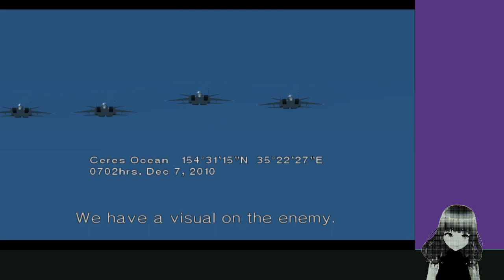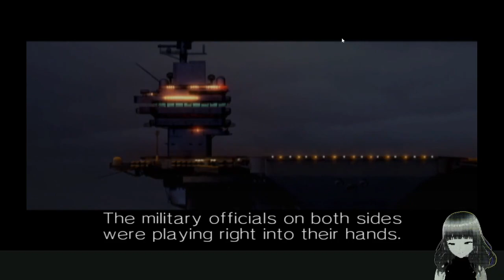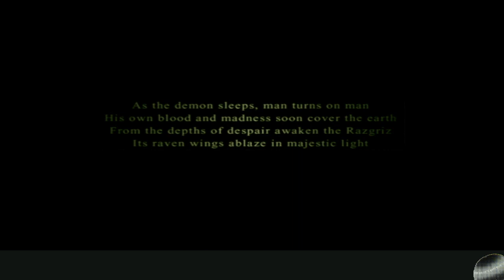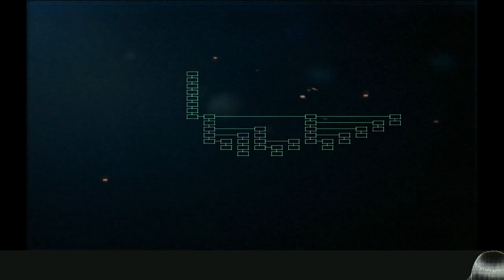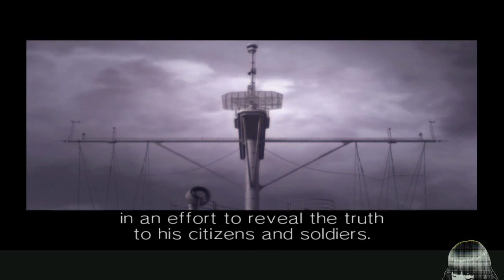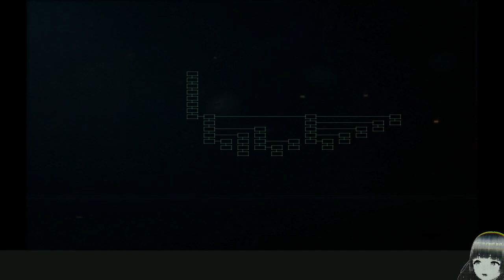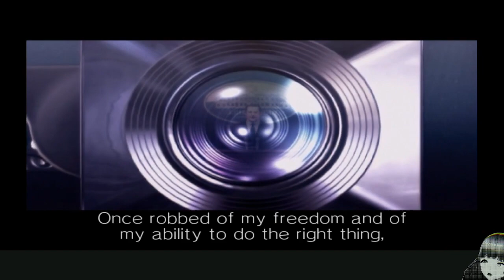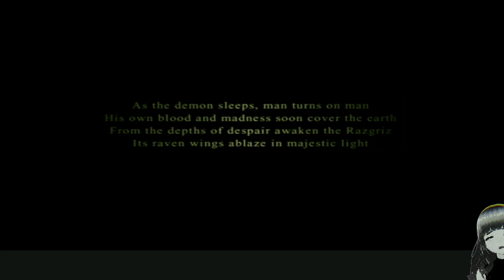the plane game 5 pt4